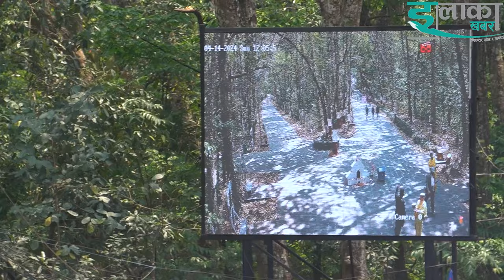कालिका भगवती बागलुङ ।kalika bhagwati temple ।।चैत्राष्टमी मेलाकाे राैनक ।elakakhabar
Video : elakakhabar
Camera/Edit : Binod Pratik
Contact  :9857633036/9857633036